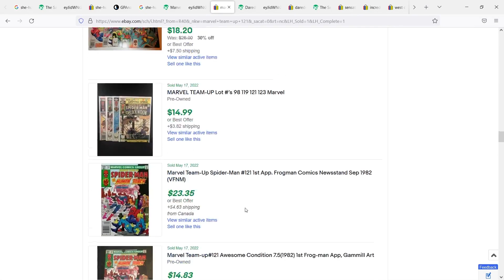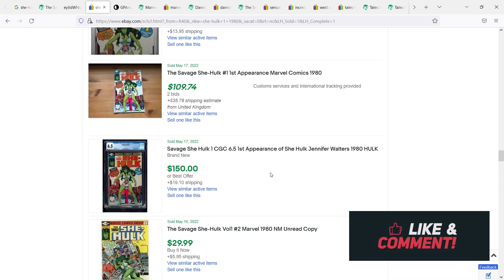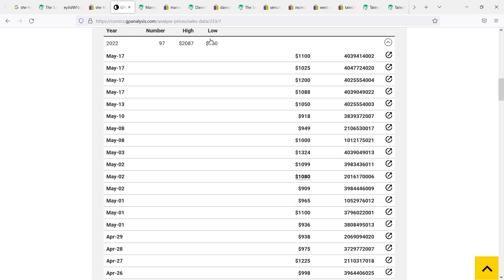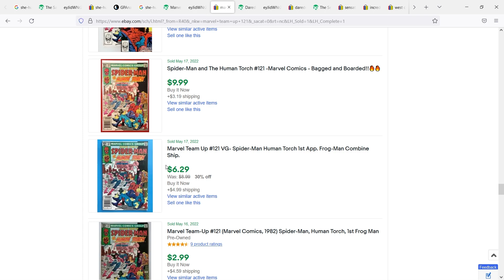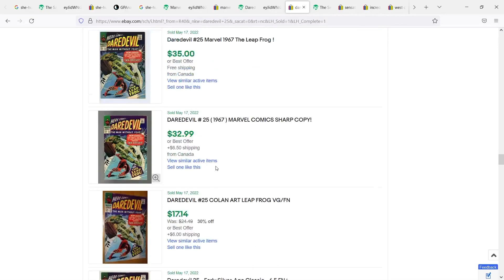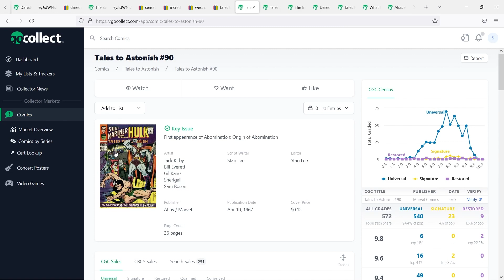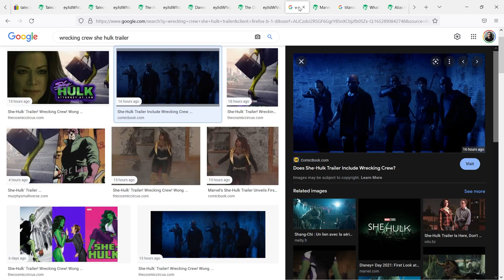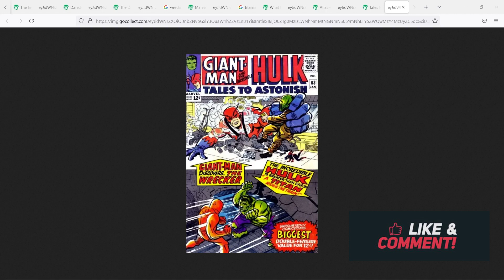She-Hulk Trailer Market Report & Comic Book Sales Breakdown.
In this video I talk about the COMIC BOOK Market after The SHE-HULK trailer! Most notably I get into some of the books for She-Hulk that have been moving in the market. Feels like we as comic collectors are destined to continually buy into the hype and fomo of these moments, haha. I also talk about a few other books that have been moving, particularly the books that relate to the legendary character - FROG-MAN! I also discuss some of the other books to potentially keep you eyes on as we go into the show. Hope you guys enjoy the video!

TIMESTAMPS
00:00 - Intro
01:19 - Savage She-Hulk 1
04:50 - FROG-MAN
07:39 - Other Sales
09:18 - Specs & Rumors
12:55 - Outro